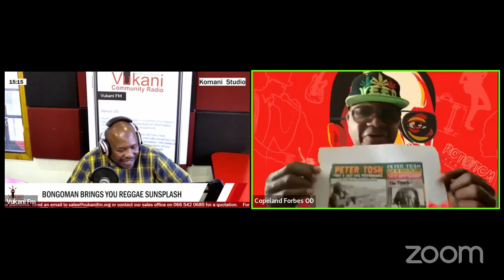Reggae Sunsplash | Bongoman brings you Copeland Forbes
ReggaeSunsplash 📻 with Bongoman brings you Copeland Forbes.